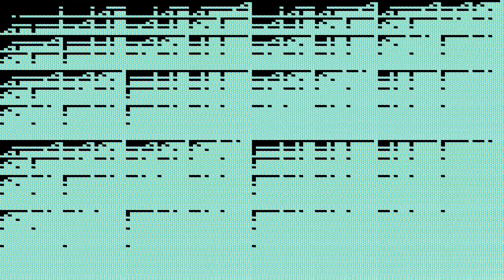Super simple and Duolingo logo intro 1,000,000 times